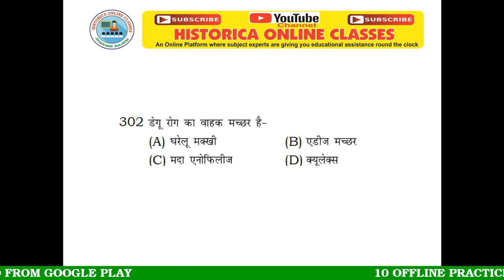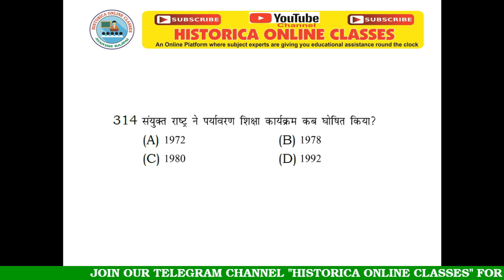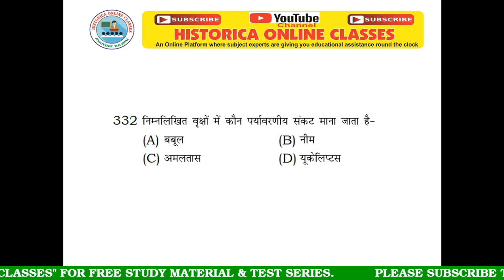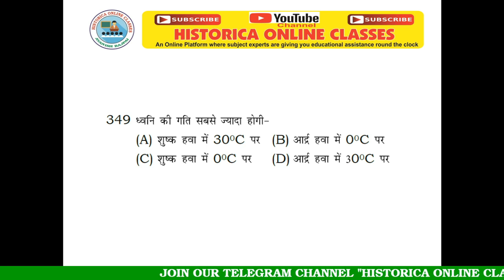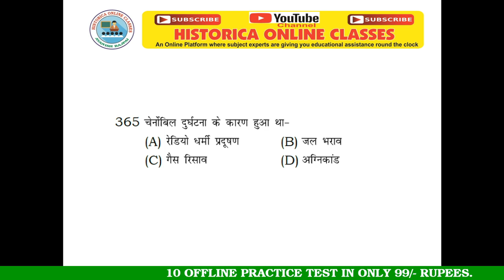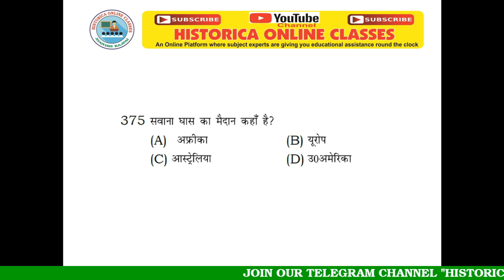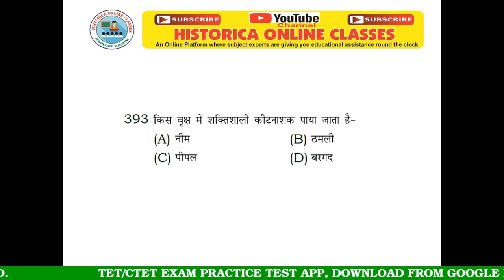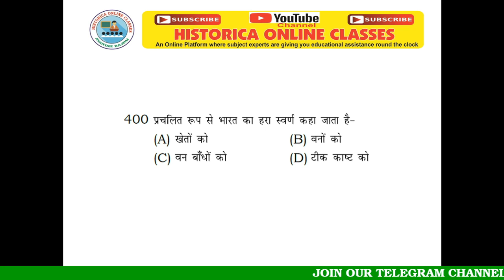UPTET EXAM 2019 II ENVIRONMENT SCIENCE/ECOLOGY II 1000 MOST IMPORTANT QUESTIONS II PART 04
UPTET EXAM 2019 II ENVIRONMENT SCIENCE/ECOLOGY II 1000 MOST IMPORTANT QUESTIONS II PART 034
This video is useful for UPTET/CTET/HTET/BTET/RTET/Assistant teacher exam & others
Hello I am AVANISH BAJPAI, director of HISTORICA (a premier coaching institute of Kanpur, training students for government services since 2003), brings to you, a qualitative platform for learning through my you tube channel. Objective behind this platform, is to facilitate highly qualitative education/online classes to the aspirants preparing for the GOVERNMENT SERVICES, especially for those who are residing in the remote areas or economically poor to pay for good coaching, fooding & lodging.